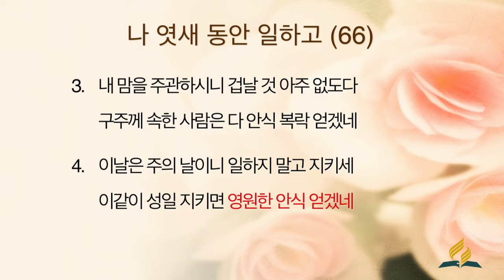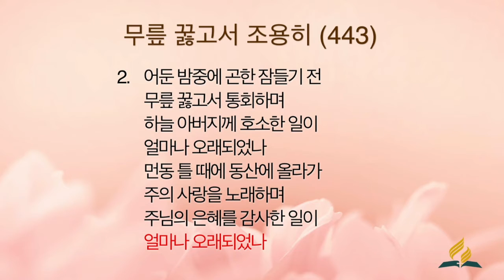"사람과 멀리하고 하나님과 가까이하라"도현석 목사 3 27 2020